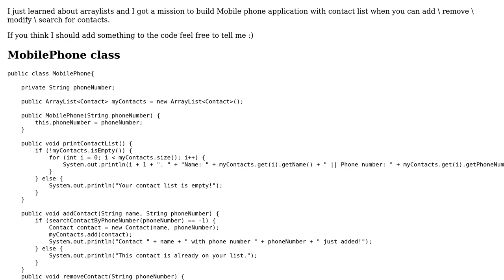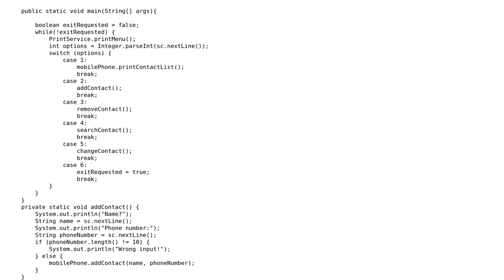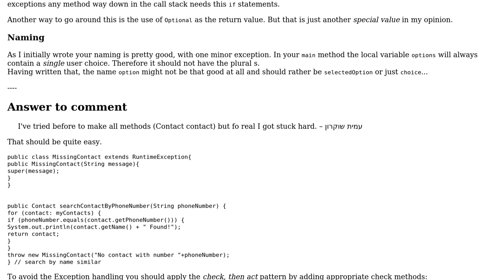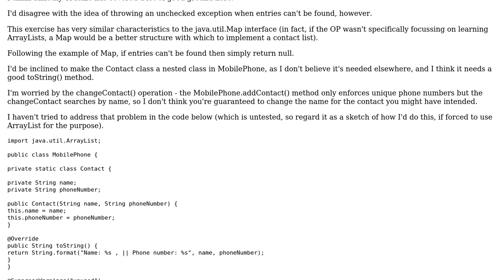Contacts list manager (2 Solutions!!)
Contacts list manager

With thanks & praise to God, and with thanks to the many people who have made this project possible! | Content (except music & images) licensed under CC BY-SA | Music | Images & others | With thanks to user ? user Toby Speight user Timothy Truckle user Mark Bluemel and the Stack Exchange Network Trademarks are property of their respective owners. You are responsible for your own actions.